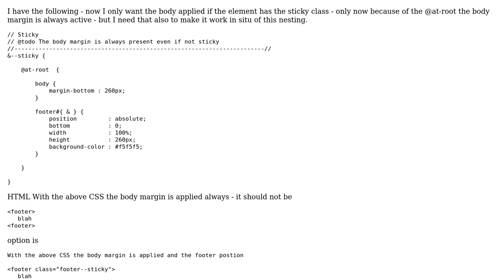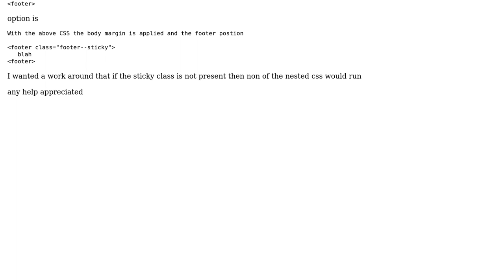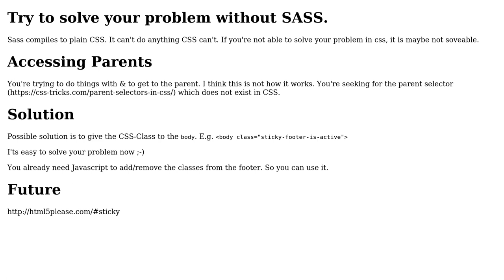SASS append margin to body only if child class exists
With thanks & praise to God, and with thanks to the many people who have made this project possible! | Content (except music & images) licensed under CC BY-SA | Music | Images & others | With thanks to user Patrick user Ian Warner and the Stack Exchange Network Trademarks are property of their respective owners. You are responsible for your own actions.